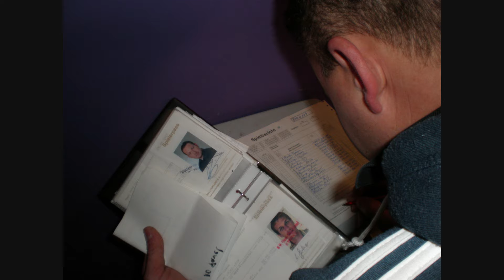HEBC II - Wespe II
kleine Videoanimation des Spiels HEBC II gegen Wespe II